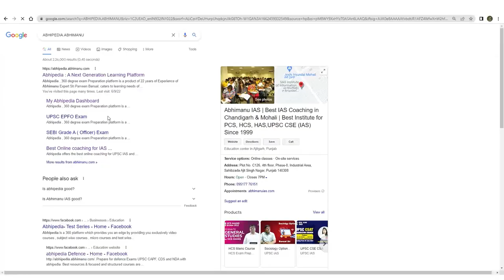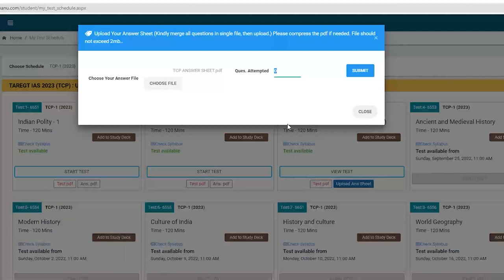UPSC CSE 2023 | Mains Test Series | How to Download Question Paper & Upload Answer Sheet